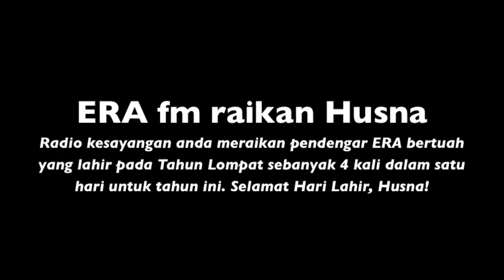Lahir Tahun Lompat: ERA fm Raikan Husna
ERA fm Raikan Husna (Pendengar Yang Lahir Pada Tahun Lompat) sebanyak 4 kali tahun ini dalam satu hari.